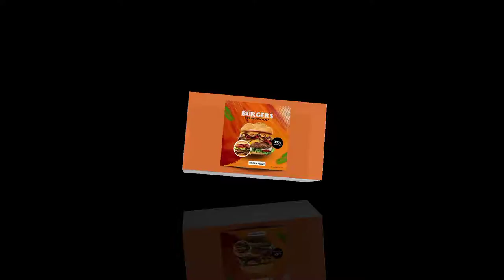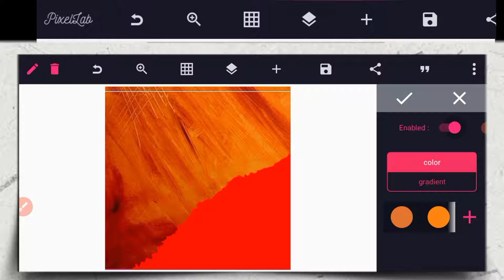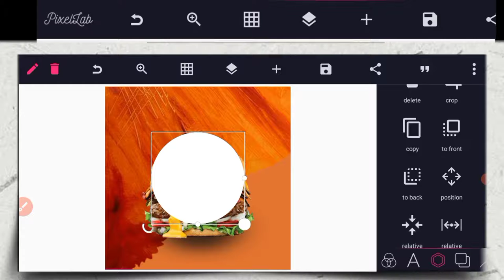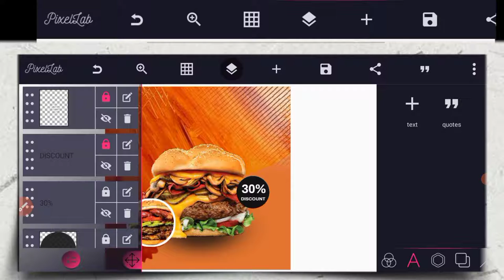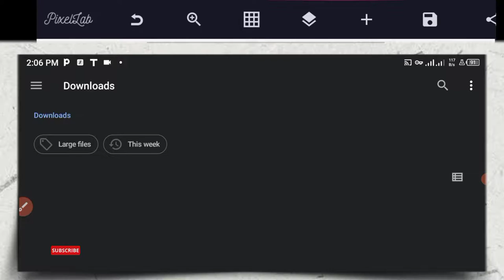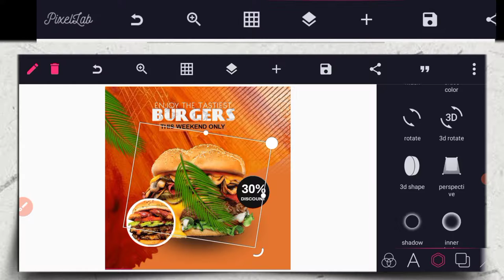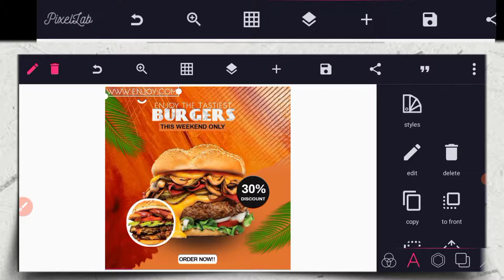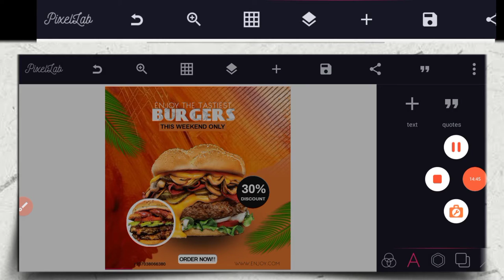Burger Restaurant Flyer Design | Pixellab Tutorial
Hello lovely champion...

This tutorial will help you to know how to design a Burger Flyer Design in Pixellab

And I will be looking forward to hear some comments on the kind of tutorial you will like me to create for you...

Important links

Zachiver

5500 premium fonts

More Material

📍 Materials used

📍 Fonts use

✓ Archivo
✓ Daypbl
✓ Bonvenocf

Recent Videos

📍Car flyer design

📍 Karaoke design

How to design coffee flyer in pixellab

📍 Church Flyer Design

 📍 Party Flyer In Pixellab

📍 Chicken Flyer Design

Let connect

✓Join Other Graphic Designer on WhatsApp

Noblecreative.net

Tag

Keyword